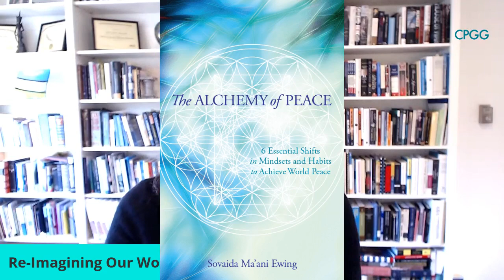Reimagining Our World — Episode 6 --Redefining power, authority, and characteristics of fit leaders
The world is in desperate need of worthy and deserving leaders who are fit to meet the needs of their populations and communities at the local, national, and global levels and to address the myriad challenges we face at all these levels. To do so, we need to own the responsibility of electing fit leaders rather than pointing the finger of blame at leaders who are unfit.

We start by re-defining our understanding of the role of power and authority. Having done that, we recognize that it is high time we got smart about looking for, and demanding, certain qualities of character that are necessary for our leaders to discharge their responsibility. These include: honesty, freedom from prejudice and corruption, basic competence, courage, willingness to listen with humility and consult with diverse segments of society, compassion and empathy.

We also need to get smart about examining the motivations and record of service of those we are considering for office.